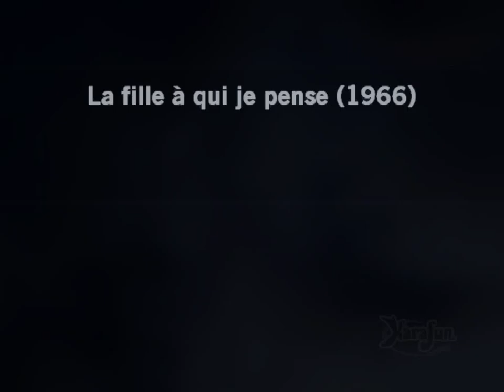Johnny Hallyday_La fille à qui je pense (1966)